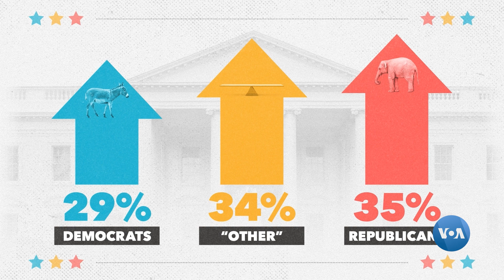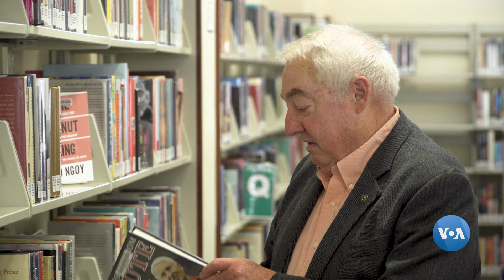ໃນລັດແອຣິໂຊນາ ການເຂົ້າເມືອງ ບໍ່ມັກເປັນບັນຫາສໍາຄັນ ສໍາລັບການລົງຄະແນນສຽງ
ການເອົາຊະນະໃນລັດທີ່ຕັ້ງຢູ່ທາງທິດຕາເວັນຕົກສຽງໃຕ້ ແມ່ນກະແຈສໍາຄັນຕໍ່ເສັ້ນທາງໄປສູ່ທໍານຽບຂາວຂອງສອງນັກການເມືອງ

ວີ​ໂອ​ເອ​ເປັນ​ອົງ​ການ​ຂ່າວໃນ​ລະ​ບົບມັນ​ຕີ​ມີ​ເດຍ​ສາ​ກົນ​ທີ່​ໃຫ​ຍ່​ທີ່​ສຸດ​ຂອງ​ສະ​ຫະ​ລັດ ໂດຍ​ສະ​ໜອງ​ເນື້ອ​ໄນ​ຫຼາຍກວ່າ 45 ພາ​ສາ ໃຫ້​ແກ່​ທ່ານ​ຜູ້​ຟັງ​ແລະ​ຜູ້​ຊົມທີ່ສາ​ມາດ​ເຂົ້າ​ເຖິງສິດເສ​ລີພາບດ້ານ​ຂ່າວ​ສານ​ແບບ​ຈຳ​ກັດ​ຫຼື​ບໍ່​ມີ​ເລີຍ. ສ້າງ​ຕັ້ງ​ຂຶ້ນມາ ​ໃນ​ປີ 1942 ວີ​ໂອ​ເອ​ແມ່​ນ​ມີ​ຄວາມ​ໝັ້ນ​ໝາຍ ​ຕໍ່​ການ​ເກັບ​ກຳ​ຂ່າວໃນ​ຂອບ​ເຂດ​ທີ່ກວ້າງ​ຂວາງ ​ແລະ​ຢ່າງ​ເປັນ​ອິດ​ສະ​ຫຼະ ແລະ​ລາຍ​ງານ​ຄວາ​ມ​ຈິງ​ ໃຫ້​ທ່ານ​ຜູ້​ຟັງ​ແລະ​ທ່ານ​ຜູ້​ຊົມ​ຊາບ.